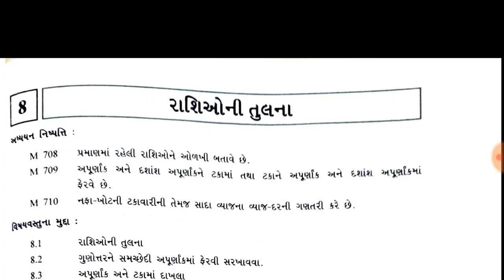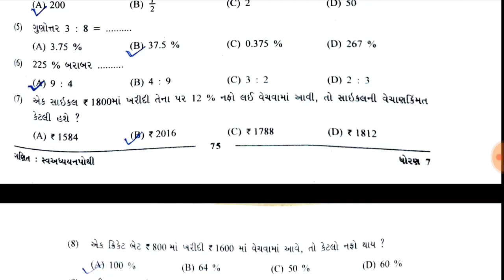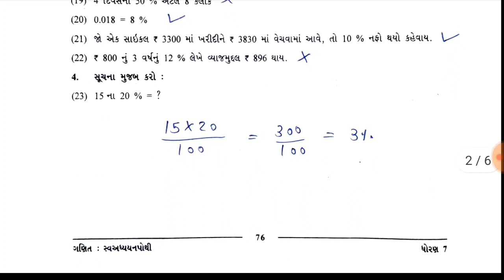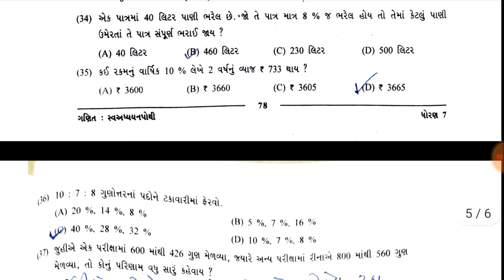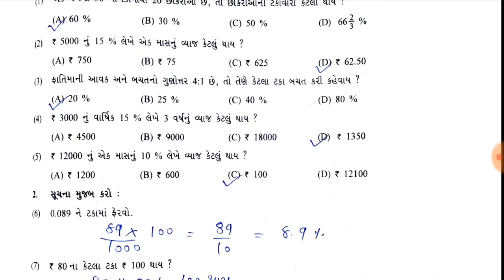std 7 ganit swadhyay pothi ch 8 , dhoran 7 ganit swadhyay pothi ch 8 , ધોરણ 7 ગણિત સ્વાધ્યાયપોથી 8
std 7 ganit swadhyay pothi ch 8 , dhoran 7 ganit swadhyay pothi ch 8 , ધોરણ 7 ગણિત સ્વાધ્યાયપોથી પાઠ 8

ધોરણ 7 ગણિત પ્રકરણ 8 સ્વાધ્યાય પોથી
ધોરણ 7 ગણિત પ્રકરણ 8 સ્વાધ્યાયપોથી

ધોરણ 7 ગણિત સ્વાધ્યાયપોથી સોલ્યુશન ચેપ્ટર 8 રાશિઓની તુલના
 ,સ્વાધ્યાયપોથી,ધોરણ 7 ગણિત સ્વાધ્યાયપોથી પાઠ 1,ગણિત,ધોરણ 8 ગણિત સ્વાધ્યાયપોથી,ગાલા ગણિત સ્વાધ્યાયપોથી ધોરણ 7 ના જવાબ,ધોરણ 7 ગણિત રાશિઓની તુલના સ્વાધ્યાયપોથી,ધોરણ 7 ગણિત સ્વાધ્યાય પોથી,ગણિત ધોરણ 7 સ્વાધ્યાય પોથી,ધોરણ 7 ગણિત સ્વાઘ્યાય પોથી,ધોરણ 6 ગણિત સ્વાધ્યાયપોથી,ધોરણ 7 ગણિત સ્વાધ્યાય,ધોરણ 6 ગણિત સ્વાધ્યાયપોથી સમજૂતી,ધોરણ 7 ગણિત સ્વ અધ્યયન પોથી,ધોરણ 7 ગુજરાતી સ્વાધ્યાયપોથી,ધોરણ 7 ગણિત પ્રકરણ 8 સ્વાઘ્યાય પોથી